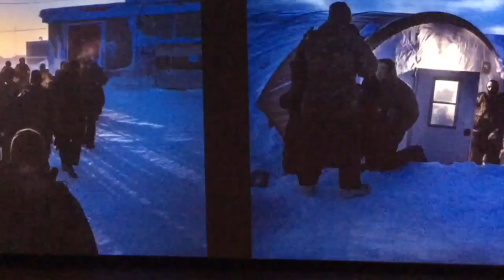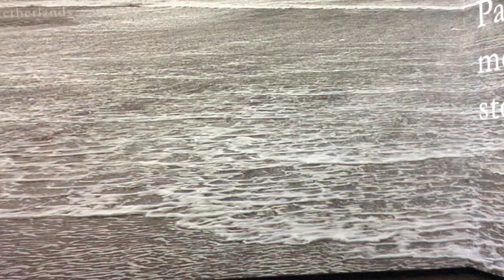High tide Holland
exihibition in the Scheepvaar museum